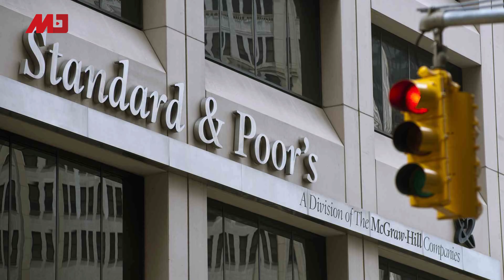川普推特为中共庆生：美国终胜；十一前香港单日拘上百人，艺人王宗尧被捕；亲中港人搞快闪，低调迎国庆；星巴克被美心连累，遭港人抵制；中共开国少将姜钟逝世| 明镜快点（20191001）